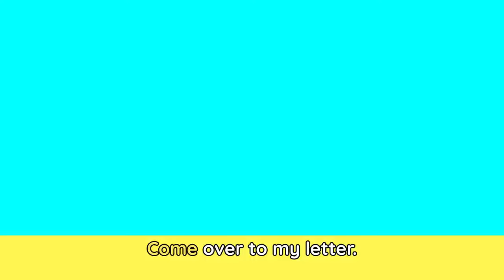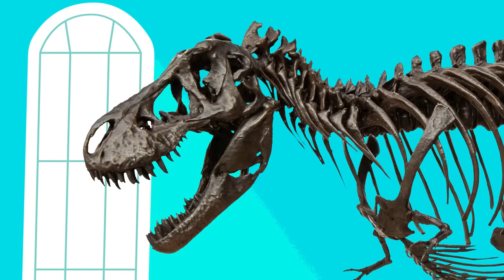HELLO SONG 👋🎶 + Cowy's Favorite Music for Playtime 🪅 | Lingokids